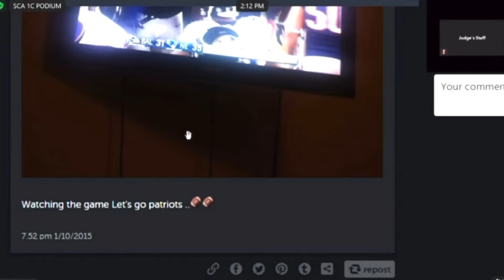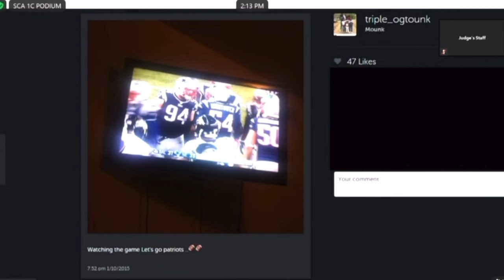Mounk Tounk Says 'The Streets' Falsely Accused Him Of Murdering Donovan Thomas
The Jan. 10, 2015, murder of Donovan Thomas in Atlanta is a big part of the case against Jeffery "Young Thug" Williams and his five trial codefendants, Rodalius Ryan, Deamonte “Yak Gotti” Kendrick, Marquiavius Huey, Shannon Stillwell and Quamarvious Nichols.

Yesterday (Thursday, September 6, day 123), Chief Deputy District Attorney Adriane Love questioned him about where he was when Thomas was murdered. Jurors saw a photo of Sledge with his son watching a New England Patriots football game on Jan. 10, 2015. 03:27 photo displayed

04:00 Why did he post it? Mounk Tounk says he'll post now when he's watching a game. "I watched the whole entire game."

05:20 Apparently fearing retaliation, Mounk Tounk got his son and his son's mother out of the house when he learned Donovan Thomas had been murdered.

08:20 Mounk Tounk testifies about going to Young Thug's home with his son and son's mother

11:25 "Why did you end up at his house that night?"
"I just went to the closest place with someone I can trust."